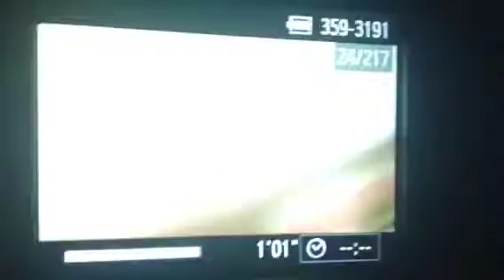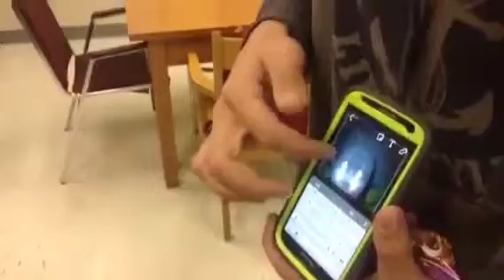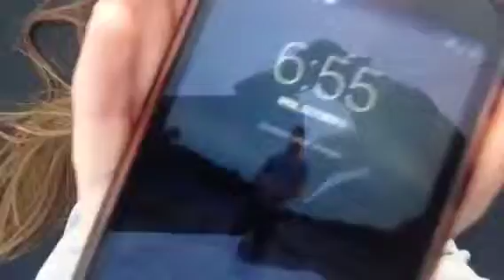SNAPCHAT IS COOL!(10.5.15 DAY 422)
Thumps up

Yesterday's Vlog -

1 year ago -

***Emma***
Keek ☺️ - emm_beauty08
Twitter 🐦 - @thetwinvlogs